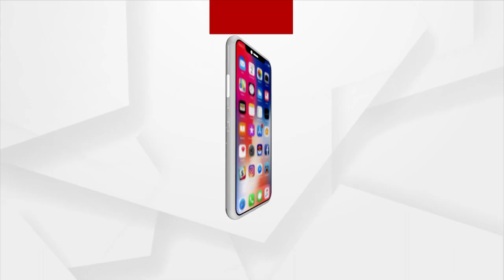BJP Leader Jagannath Pradhan Celebrates Raja With Slum Children In Bhubaneswar